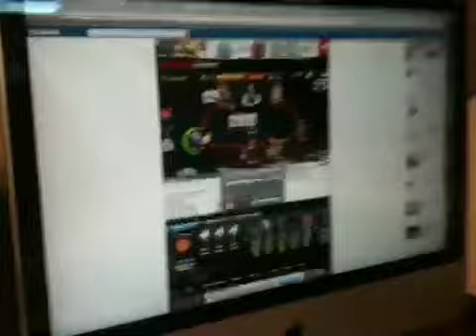fourth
july fourth three